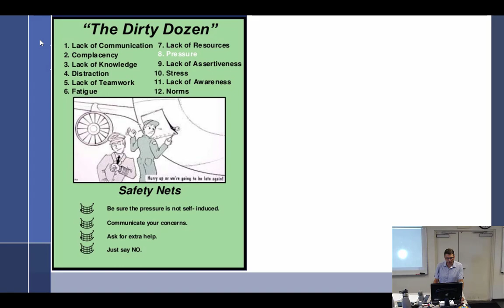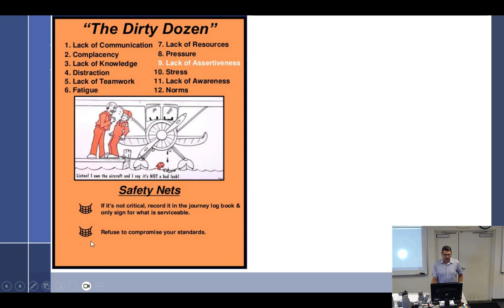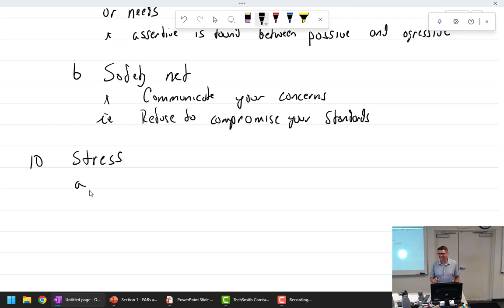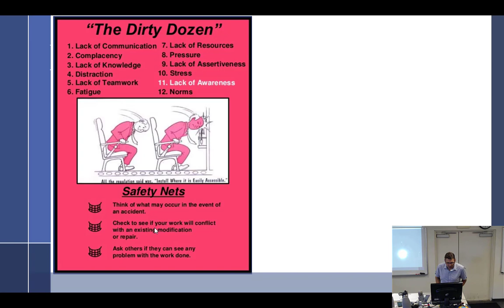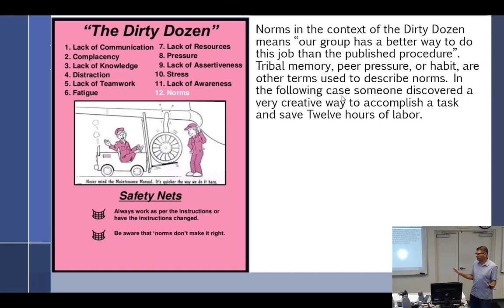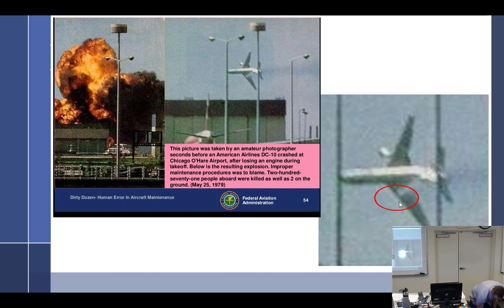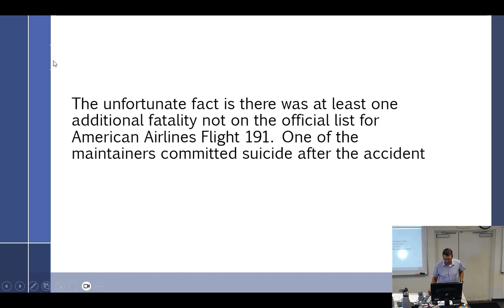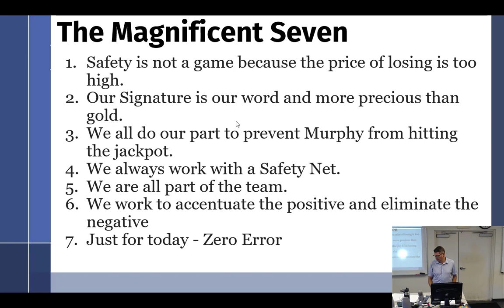AMTP 309 - 7/18/23 Part 1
In day 2 of this introductory class we finish our discussion of The Dirt Dozen and Human Factors in Aviation.